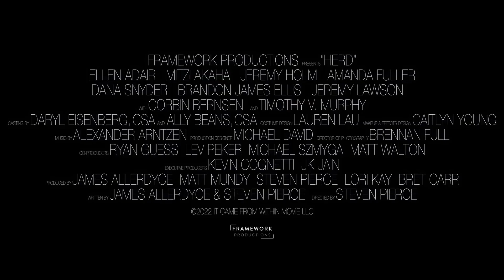Herd (2023) Scary SciFi Trailer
Herd (2023) Scary SciFi Trailer with Timothy V. Murphy, Ellen Adair, Mitzi Akaha, and Jeremy Holm